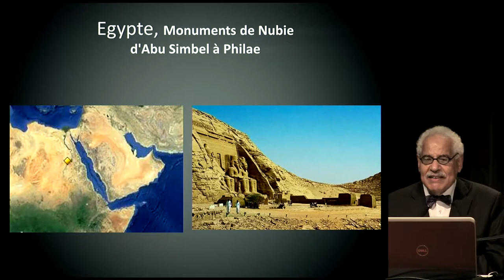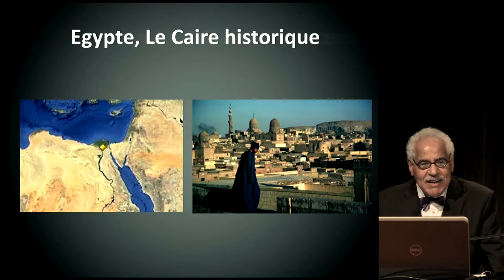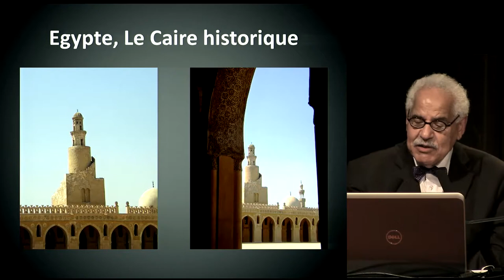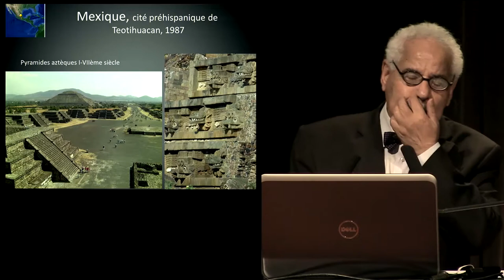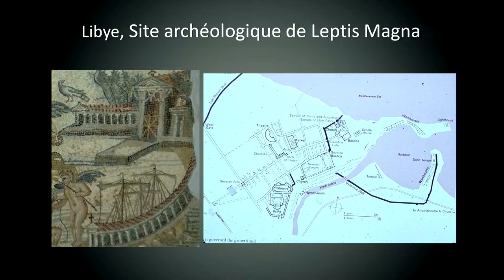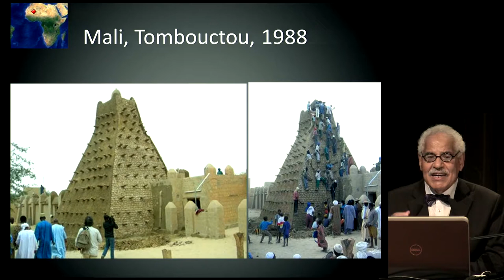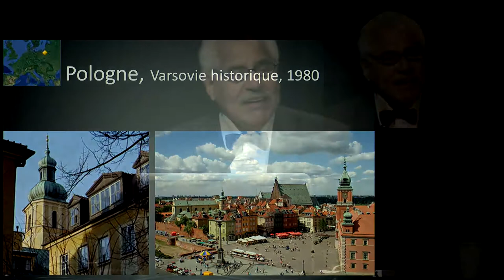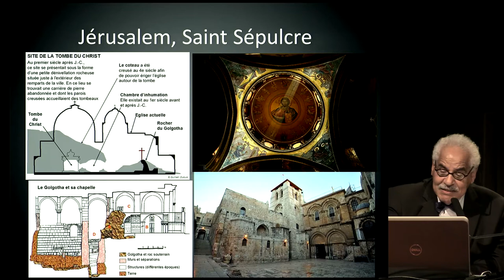01 Conférence introductive vidéo Dailymotion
Chapitre 1 : Bâtir la paix dans l'esprit des hommes

jeudi 16 octobre 2014 [18h30 - 20h30]

Archéologue, expert de l’UNESCO, ancien directeur de l’Institut national d’archéologie et d’art de Tunisie et directeur du Comité du patrimoine mondial, maire adjoint de Carthage (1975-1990) et ministre de la culture de Tunisie (Gouvernement d’union nationale provisoire, janv-déc 2011). Secrétaire permanent du Comité international de coordination pour la sauvegarde des monuments d'Angkor (Cambodge).

Circonstances et origines : les idéaux de paix et de rapprochement des peuples ; la diversité des héritages culturels, « bien commun » de l’humanité ; les  évènements déclencheurs (Abou Simbel, Venise), les fondateurs et la convention du patrimoine mondial (1972).